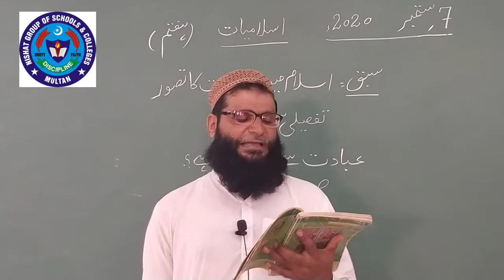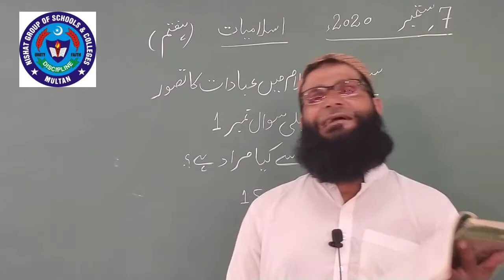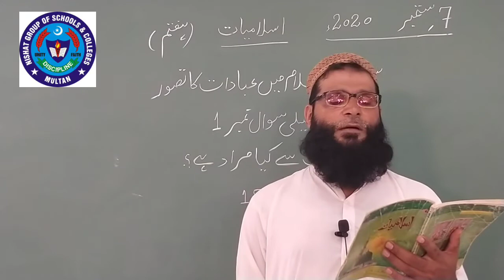Isl 7 Sep 7th class